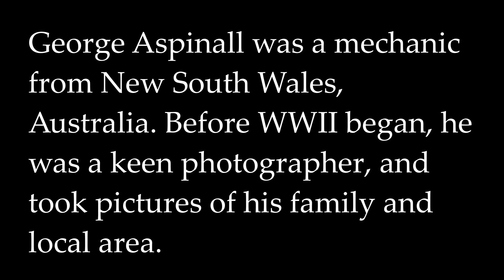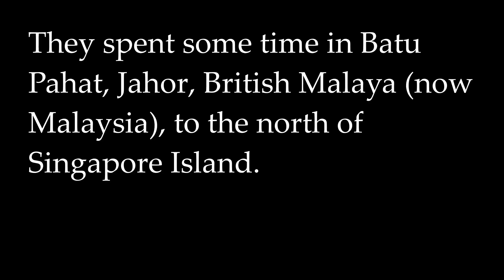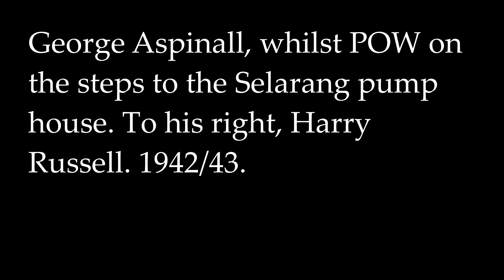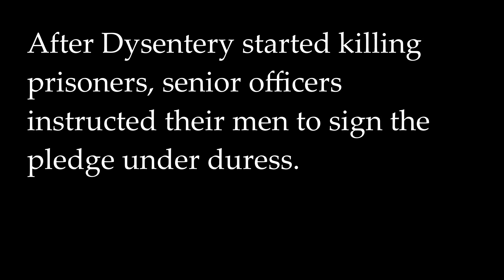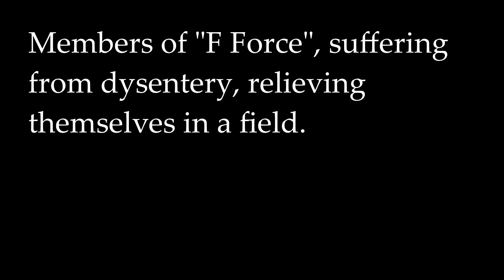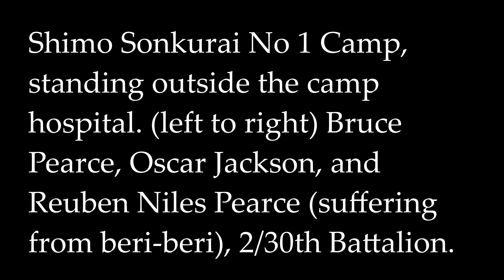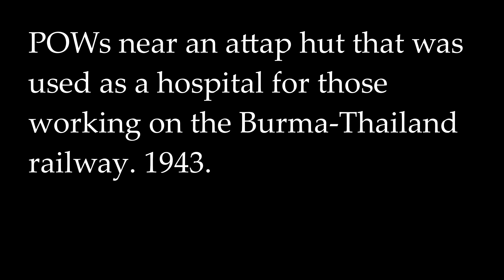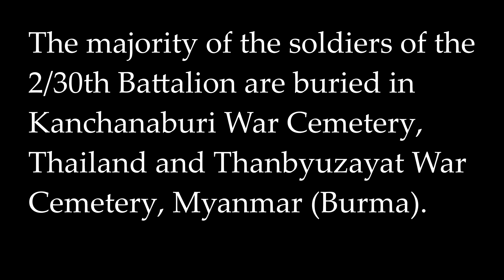The Secret Camera of George Aspinall - An Australian soldier that was prisoner of war, during WWII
George Aspinall was an Australian soldier that took part in the defence of Singapore, during WWII. After the British Empire forces surrendered, in February 1942, to the Japanese, he became one of tens of thousands of prisoners of war. In 1943 he was taken in a work party to work on the Thai-Burma railway, the Japanese were constructing. Disease, slave working conditions, malnutrition, and in some cases torture, resulted in many deaths. George was a keen photographer, and what the Japanese did not know was that he had hidden his small kodak camera in a hidden pocket on his belt. He took photos during his time as POW. If they had of discovered his camera, he would have been executed. His negatives were placed in a latrine, and recovered at the end of the war. Every photo in this video is a photo taken by George Aspinall. They have been dehazed and colour added for this video.
Photos
Australian War Memorial - public domain
Music
Nimrod/ Elgar - public domain Musopen
Australian National Anthem - public domain